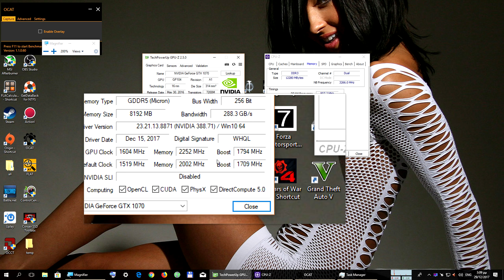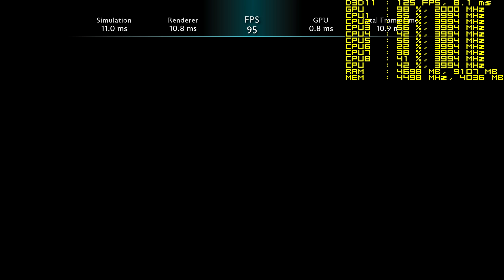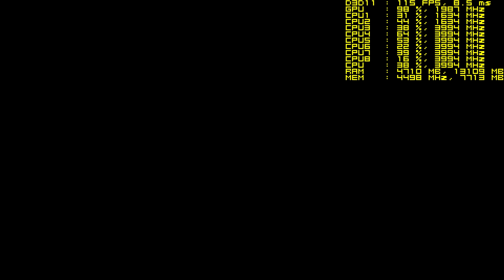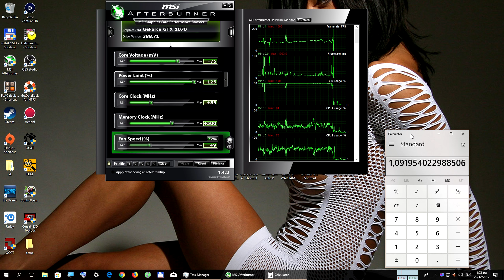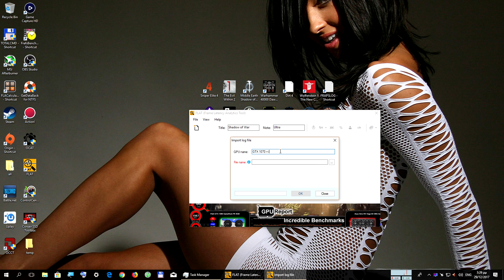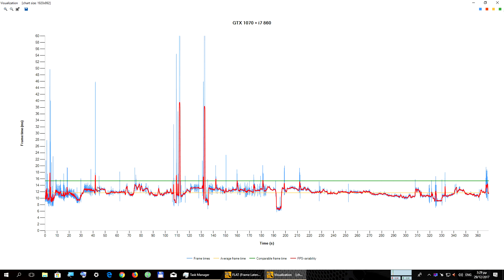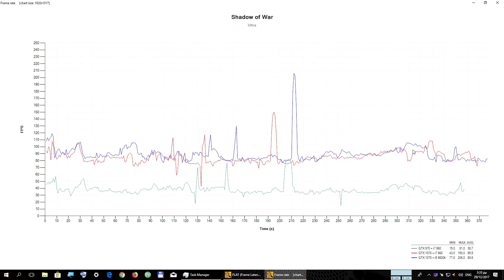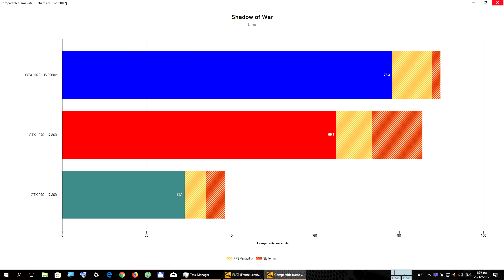Shadow of War 1920X1080 Ultra+V.High GTX 1070 @2Ghz CORE i7-860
Rig Specs:

Case: Thermaltake Armor
Mobo: MSI Big Bang Trinergy
RAM : 2X4GB G.Skill Ripjaws DDR3-2000 PC3 16000 CL 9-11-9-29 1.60v
RAM : 2X2GB PNY DDR3-2000 PC3 16000

CPU : Intel Core i7-860
CPU cooler : Noctua NH U12P SE2
GPU : KFA2 /Galaxy GTX 1070 EX
PSU : Enermax Galaxy 850W